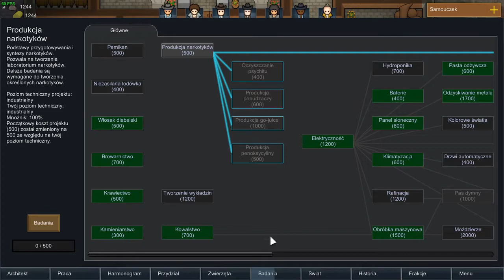[PL] RimWorld 0.17 - NeaPolis S01E26 - Test systemu obronnego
Witam serdecznie!
Zapraszam do subskrypcji i śledzenia tego, co dzieje się na kanale :)

Przed wami nowa seria z cyklu "o nie! rozbiliśmy się na obcej planecie!" :D Tym Razem z naciskiem na zarządzanie wieloma osobami. Zwierzęta to jeden z wielu powodów do zmartwień obok klęsk żywiołowych i ataków piratów. Czy uda mi się rozwinąć kolonię? Sprawdź sam! :P